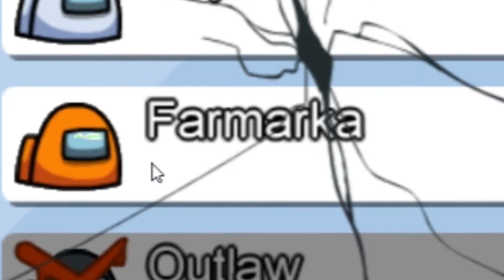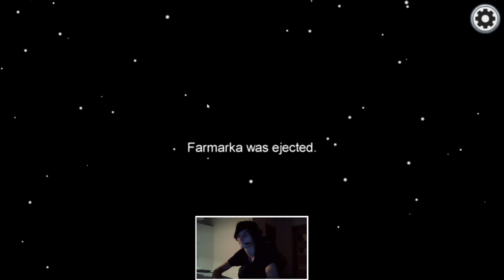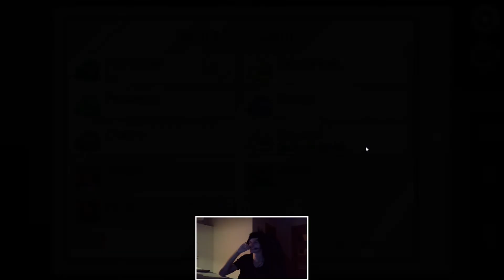Among Us Ale Mám Narodeniny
12.10 keby náhodou chceli astropucky určiť či moja personality sedí k mojemu znameniu. .